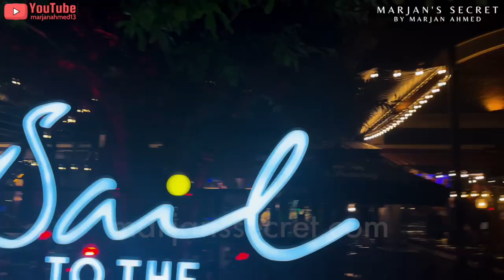Asiatique The Riverfront | Chao Phraya River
• Ayman's Channel  - Ayman Awsaf = @AymanAwsaf
If you need BLOOD or wanna donate BLOOD feel free to knock us.
On my channel you will find videos about freelancing, aviation, technology, aviation, career, fashion and style, hair, health, fitness, overall lifestyle, and of course, my personal life. This includes my friends and family, so please be mindful of that and maintain a positive atmosphere in the comments section.

For Bangladeshi contents:
This channel may use some copyrighted material without the specific authorization of the owner but contents used here fall under the “Fair Use” as described in The Copyright Act 2000 Law No. 28 of the year 2000 of Bangladesh under chapter 6, Section 36 and chapter 13 Section 72.
For USA contents:
This channel may use some copyrighted material without the specific authorization of the owner but contents used here fall under the “Fair Use” Copyright Disclaimer under Section 107 of the Copyright Act 1976, allowance is made for “fair use” for purposes such as criticism, comment, news reporting,teaching, scholarship, and research.